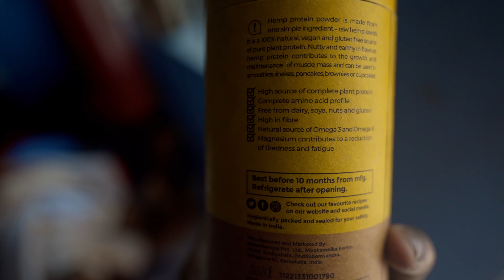IS WHEY PROTEIN LOSING ? ⚠️ HEMP PROTEIN IS WINNING 🤯🤯⚠️